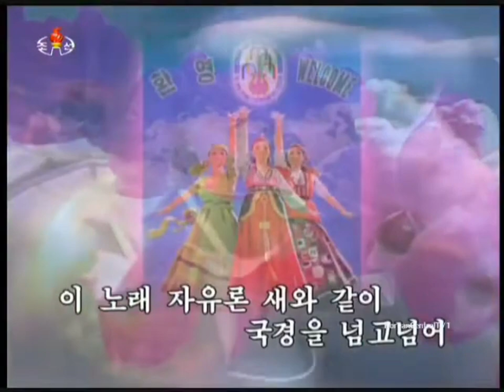Pyongyang Festival Song 평양축전가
Korean Title: 평양축전가